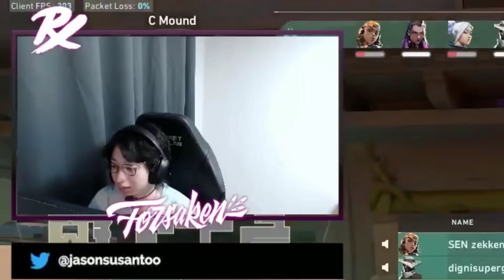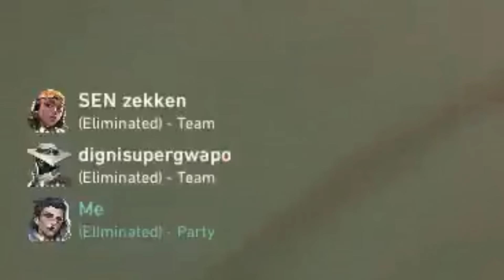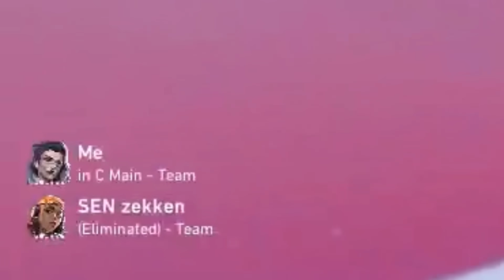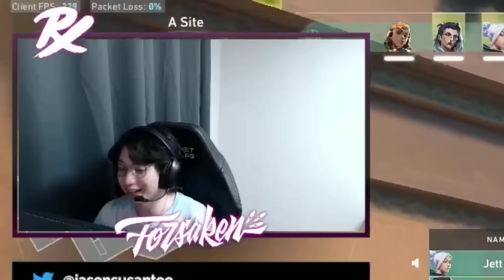PRX f0rsakeN Invite SEN Zekken to Play W Duo Against GEN Munchkin & GEN Lakia in Ranked | Valorant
Follow :-  f0rsakeN /TWITCH.TV